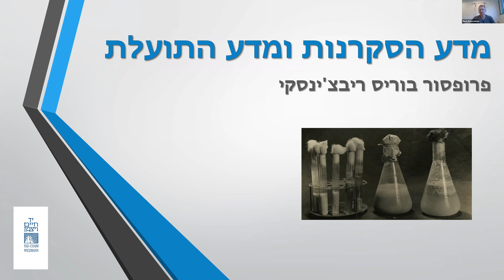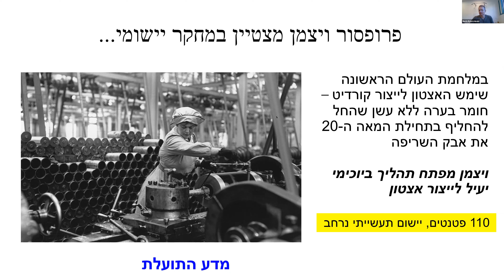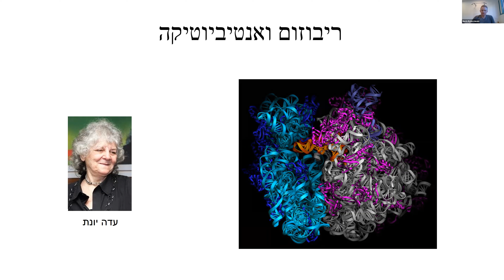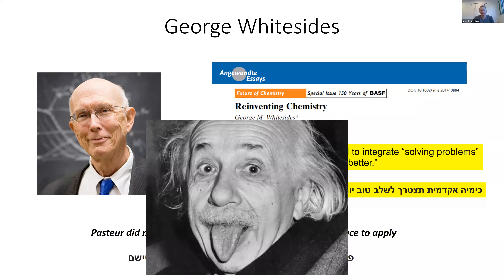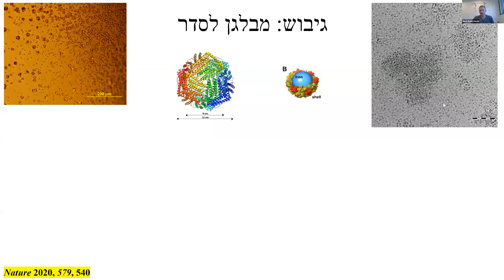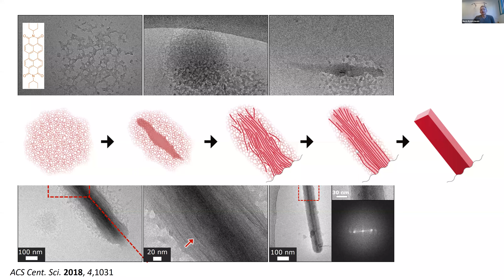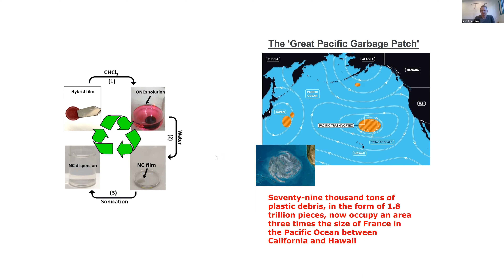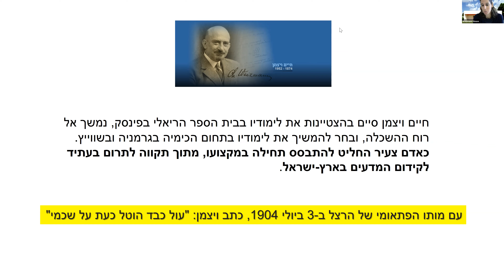מדע הסקרנות ומדע התועלת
מרצה: בוריס ריבצ'ינסקי